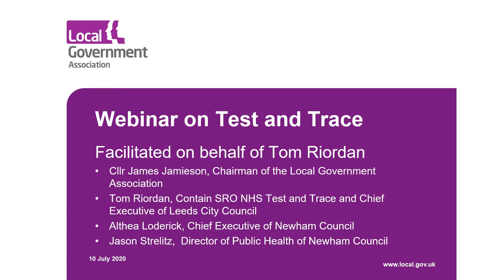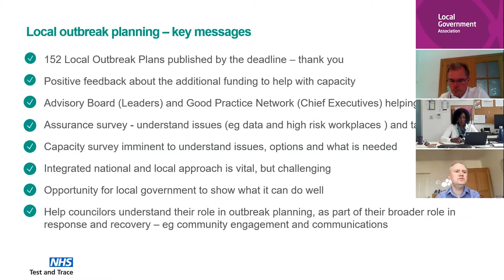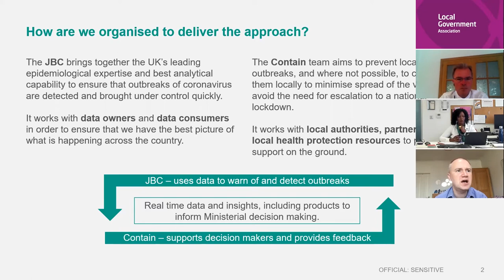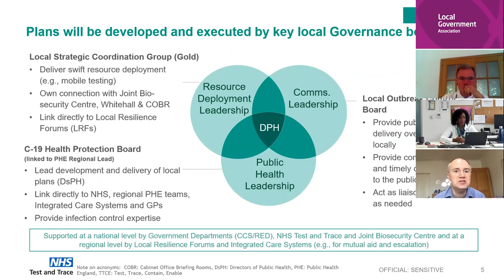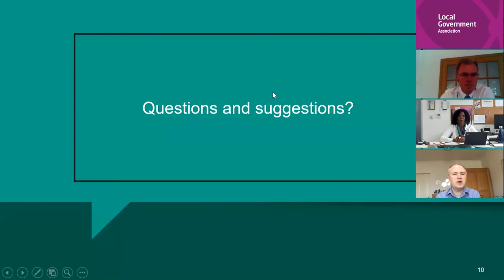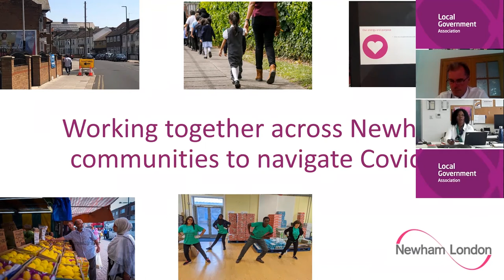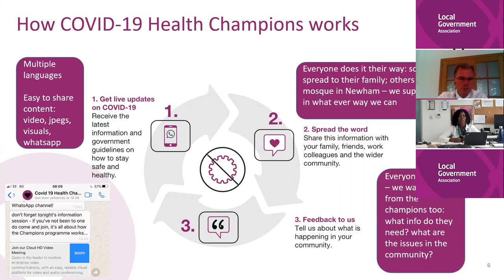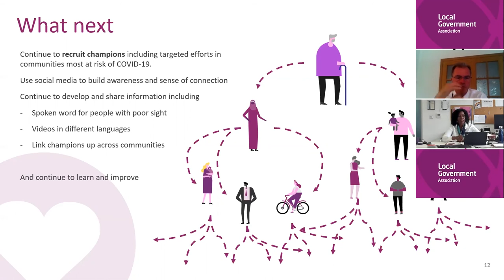LGA webinar: Test and Trace (facilitated on behalf of Tom Riordan)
This  webinar was recorded on 10 July 2020 and features
- Cllr James Jamieson, Chairman of the Local Government Association
- Tom Riordan, Contain SRO NHS Test and Trace and Chief Executive of Leeds City Council
- Althea Loderick, Chief Executive of Newham Council
- Jason Strelitz,  Director of Public Health of Newham Council

More information for councils on Test, Trace and local outbreak management can be found on our